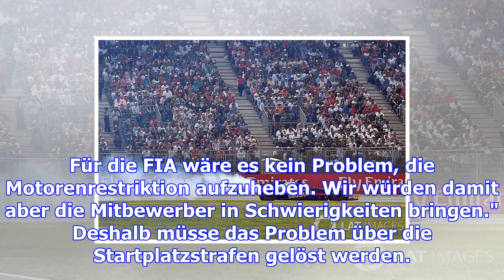Trotz gridstrafen: formel 1 hält an drei motoren fest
In der kommenden Saison dürfen in der Formel 1 pro Fahrzeug nur drei Motoren eingesetzt werden. Soll...